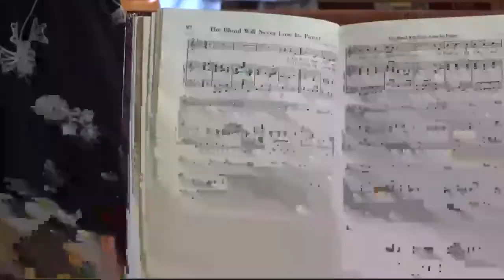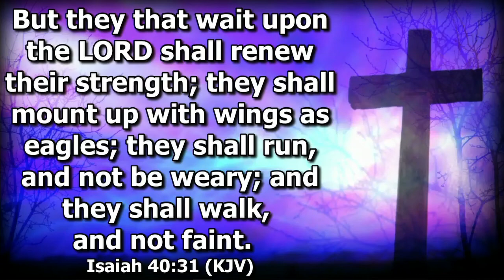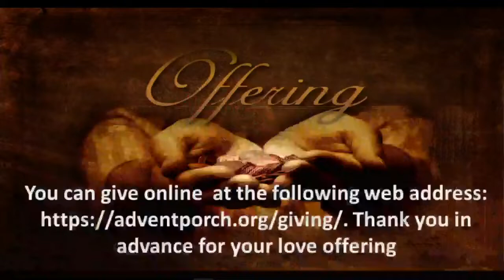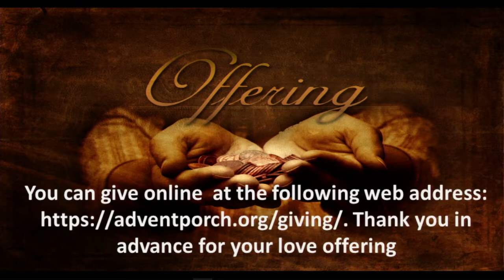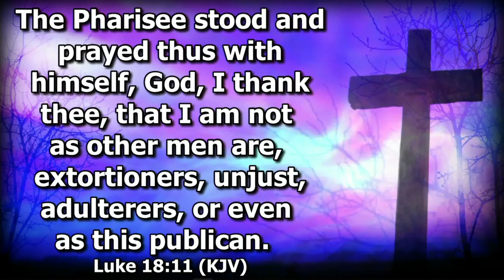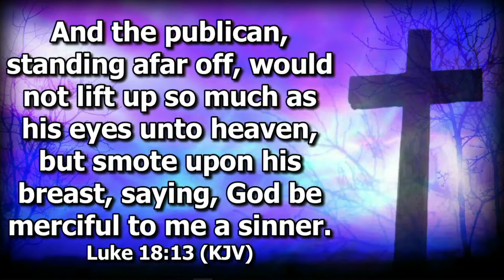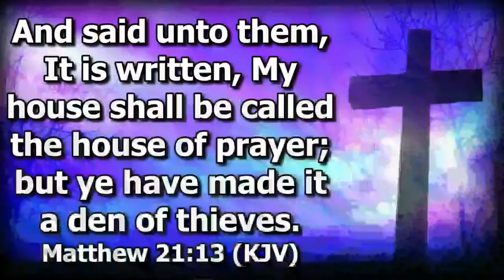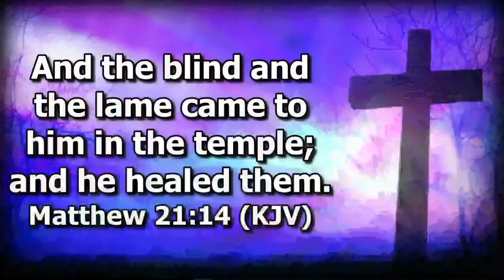Pastor Claude Matthews "Being At The Wrong House" 3-30-2019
1:17:49